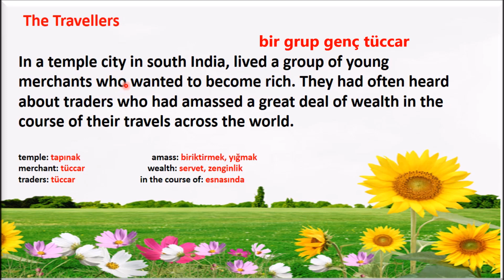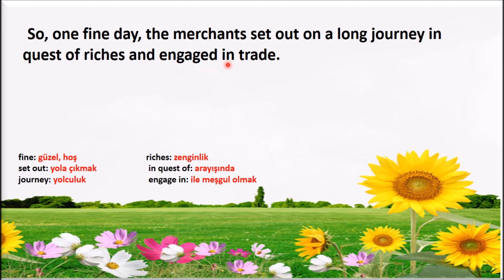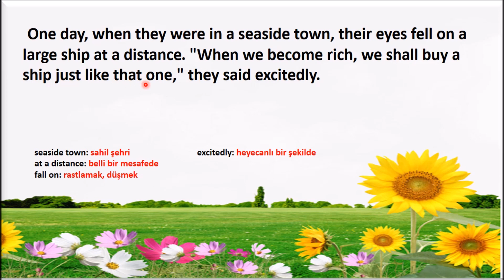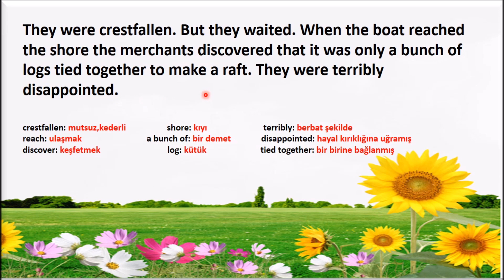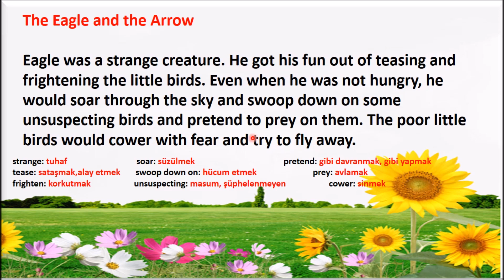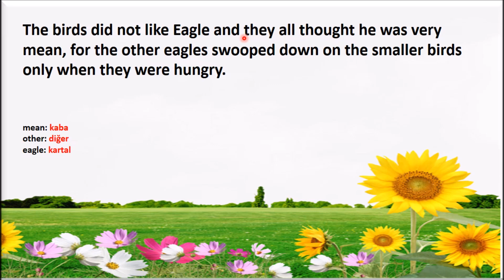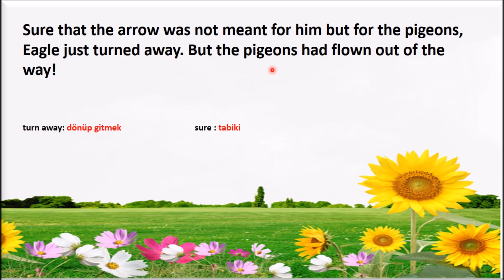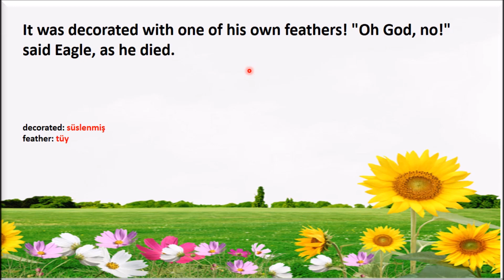2 SHORT STORIES (From EN To TR)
İki kısa hikaye çevirisi...İngilizce öğrenirken mutlaka hikayeler okuyarak öğrendiğiniz konuları da pekiştirmeniz gerekir. Umarım bir kaç kelime ya cümle kalıbı öğrenmenize katkı sunar. İyi dersler